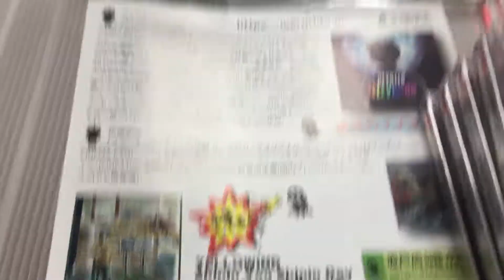7/17 今日の坂戸店新入荷コーナー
【ただいま開店しました！】
7/17(水)芽瑠璃堂坂戸店オープンしました！
本日オススメ・アイテムはコチラ！

YELLOWIND
Shinin You Shinin Day c / w Secret Base(s)
ONEGRAMのキーボード鴨居哲也によるソロプロジェクトYellowindが始動！第一弾はCHARの名曲、Shinin You Shinin Dayをセレクト。

本日発売のコチラのごきげんなトークボックス・チューン7inch、先日アーティストご自身がご来店されて納品していただきました。ぜひチェックしてみてください！

本日も皆様のお越しをスタッフ一同、心よりお待ちしております。